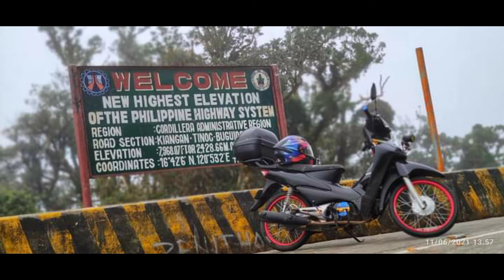Honda wave 100/110/125 Thai concept in the philippines